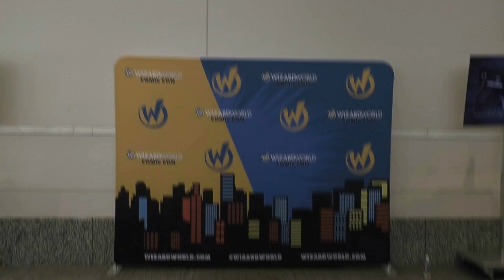ReginaOne, in search of James Tiberius Kirk or William Shatner.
Ahhhhhhhhhhh...

What I do for fun... I am tired, ouch...

At Wizard World Sacramento California, June 18, 2016.